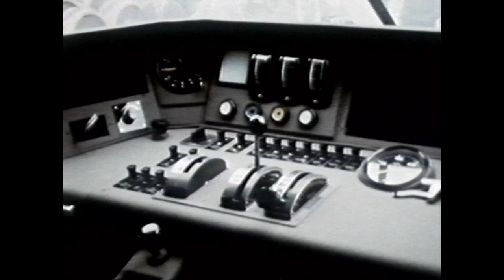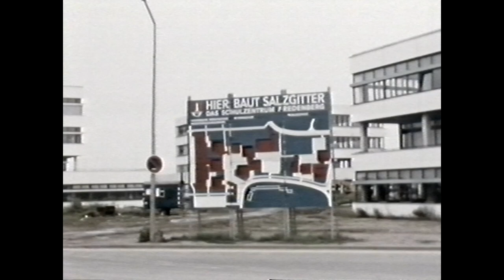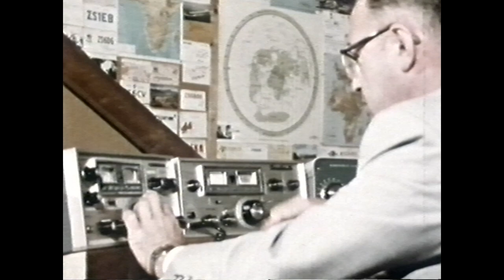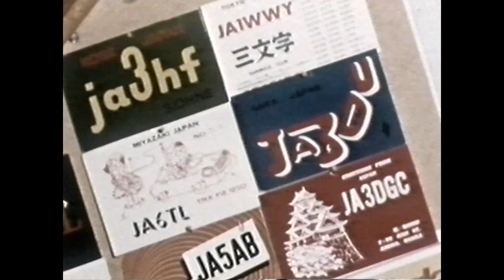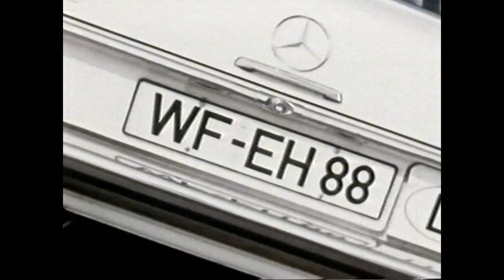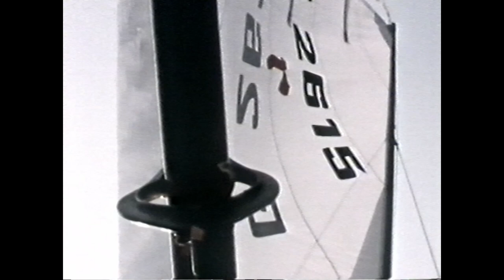Salzgitter - Stadt mit Zukunft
Reise zurück ins Jahr 1974 und erkunde die Stadt Salzgitter in all ihren Facetten! Dieser Film wirft einen informativen Blick auf den städtischen Aufbau, die blühende Landwirtschaft, vielfältiges Handwerk, die aufstrebende Industrie sowie Freizeitaktivitäten.
Einzelne Szenen mussten gemutet werden, da hierfür keine Lizenzen vorliegen.